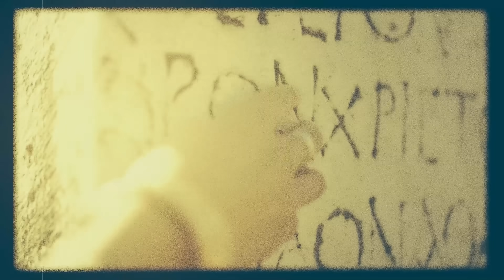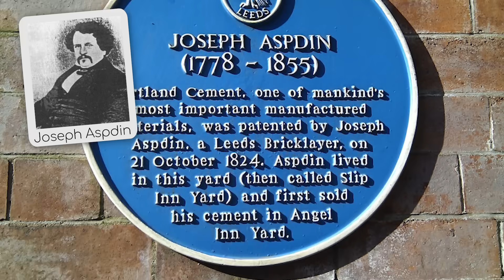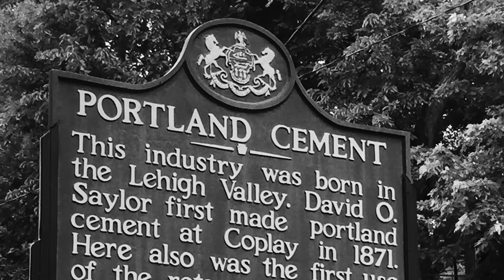Por que se Chama CIMENTO PORTLAND? A História por Trás do CIMENTO PORTLAND. História do CIMENTO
Dê um play nessa jornada pelo tempo e descubra a história por trás de um dos materiais mais incríveis da engenharia moderna! Se você é curioso por construção, não pode perder este vídeo cheio de insights sobre um certo "cimento que todo mundo conhece". 😏

Prepare-se para ser transportado até a Roma Antiga, onde as raízes do que chamamos hoje de cimento começaram a brotar. Misturas de cal e cinzas vulcânicas, sim, você ouviu direito, eram usadas para criar uma cola maravilha que os romanos chamavam de cimento romano. Adivinha para quê? Sim, para erguer aquedutos e outras estruturas incríveis que resistiam à água do mar!

Mas, espera aí, a história fica ainda mais empolgante durante a Revolução Industrial! Imagine um pedreiro inglês genial aquecendo calcário e argila para criar um cimento superpoderoso? Foi isso que Joseph Aspdin fez, e ele deu a essa maravilha o nome de "cimento Portland", por causa de uma ilha lá na Inglaterra. Esse momento foi tipo o "boom" da construção, porque a partir daí veio o concreto e prédios cada vez mais altos.

E aí vem a parte legal: vamos quebrar o código do que faz esse tal cimento ser tão especial. De calcário a argila, de gesso a ingredientes secretos, vamos desvendar os mistérios por trás de cada pedacinho do cimento. E acredite, tem mais de um tipo! É tipo escolher o personagem do jogo certo pra cada fase, saca?

Mas não para por aí! Vamos explorar esses tipos em detalhes, do cimento "retro" ao cimento "turbinado", aquele que já mostra músculos logo de cara. 😉 E você vai descobrir por que essa variedade é tipo um arsenal na manga dos engenheiros e construtores.

Então, se você é do tipo que adora histórias interessantes sobre como as coisas são feitas, ou se está prestes a embarcar em uma missão de construção e quer saber qual é a escolha certa, cola aqui com a gente. Vem desvendar os segredos e entender como esse material mudou a cara das nossas cidades e a forma como construímos o mundo ao nosso redor. 🏗️🌆